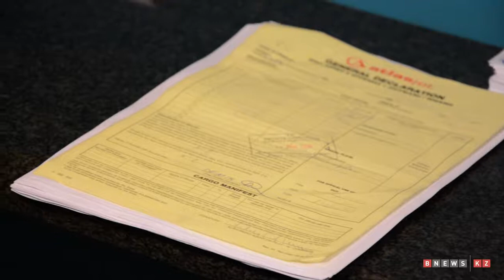В аэропорту Астаны рассказали о мерах по предотвращению проникновения вируса Эбола